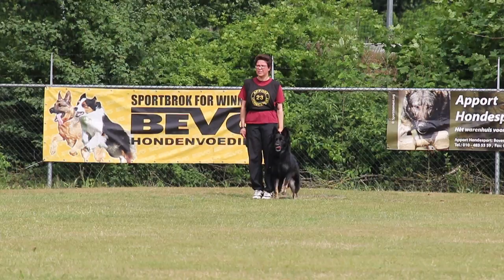NVK 2017 S vd Veen Thuis Natalie t Palaleinehof Protection 83 P